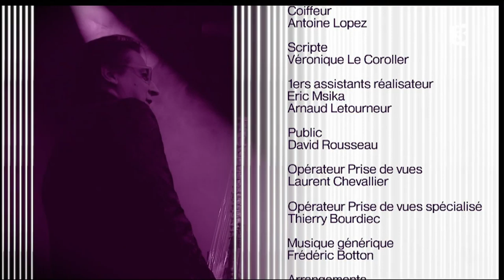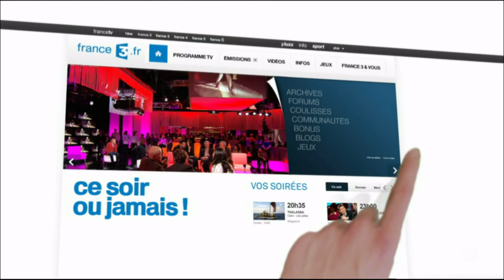Ablaye Cissoko & Volker Goetze - Haiti [Live France 3 TV]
HAITI by Ablaye Cissoko and Volker Goetze, live on France 3 TV ("Ce soir ou Jamais") Recorded in october 2012. France Televisions / réalisateur : nicolas ferraro

Song from "Amanke Dionti" album (Motema)

(French)
Duo sensible irradié par la grâce, la kora d'Ablaye Cissoko et la trompette de Volker Goetze dessinent par touches impressionnistes le mariage harmonieux entre le free jazz et la musique mandingue dans un tableau musical nimbé de spiritualité. La rencontre inédite entre le griot sénégalais et le virtuose allemand résidant à New York, dégage une atmosphère profondément apaisée et sereine, fil gracile d'où s'échappent en volutes les sonorités mystiques du harpe-luth mandingue et le souffle facétieux d'une trompette ondoyante. La voix veloutée d'Ablaye Cissoko parachève avec finesse ce jazz afro-européen, intimiste et futuriste, aérien et souverain ...

(English)
Ablaye Cissoko's kora and Volker Goetze's trumpet take us on a spiritual journey where Free Jazz and Mandingue music blend together to create an impressionist musical work of art. The result is so harmonious that it seems as if touched by grace. The Senegalese story teller meets the New York-based German virtuoso for the first time and their encounter breeds a serene and graceful blend of futuristic sounds. The undulating trumpet plays facetiously alongside the Mandingue harp-lute, creating a light and airy mystical feel. Ablaye Cissoko's soft velvet voice adds the final touch to make this Afro-European Jazz both intimate and sovereign.